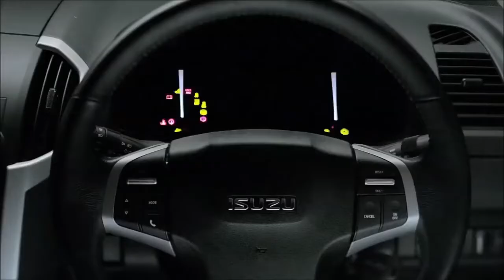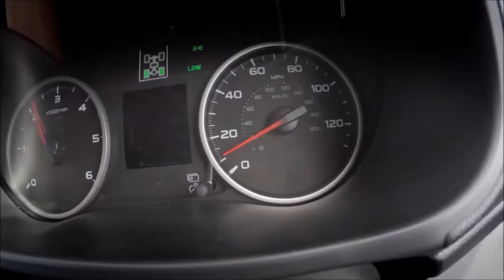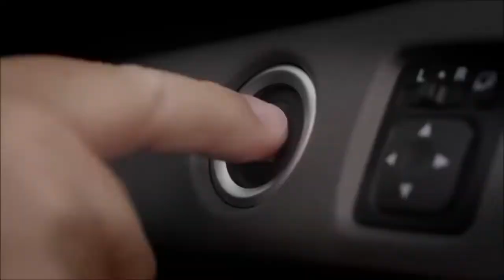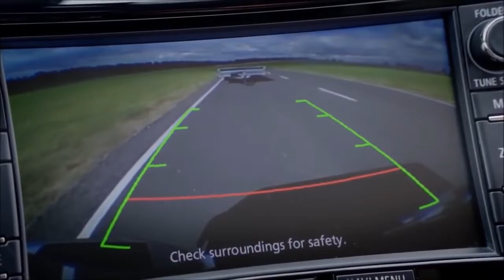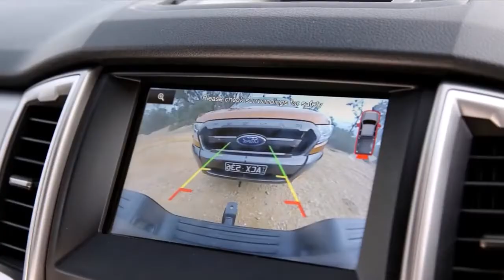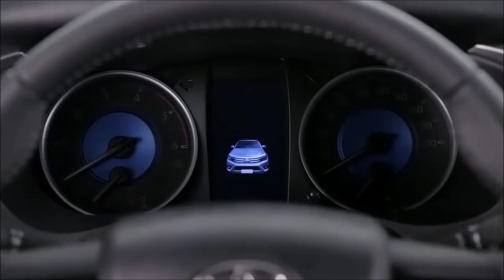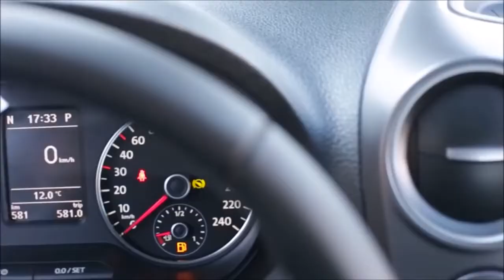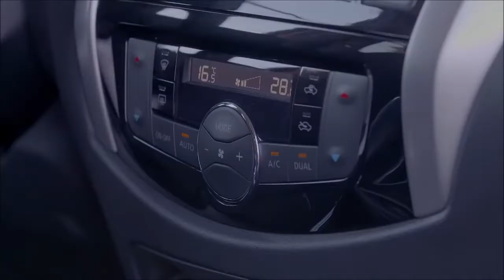Best Pickup Truck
Q: Which one is the best truck for  you?

Nissan Navara NP300
Isuzu D-MAX
Mitsubishi Triton L200,
Ford Ranger Wildtrak,
Toyota Hilux Revo,
Mazda BT-50,
Volkswagen Amarok Ultimate/Atacama,
Nissan Navara NP300